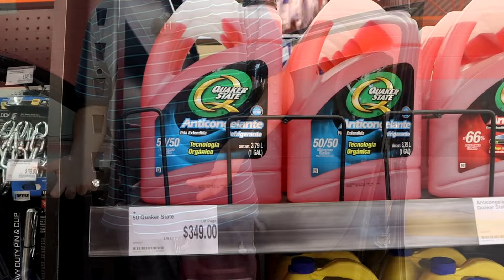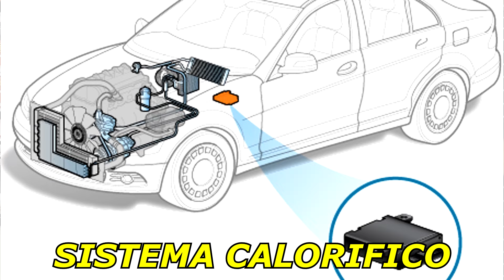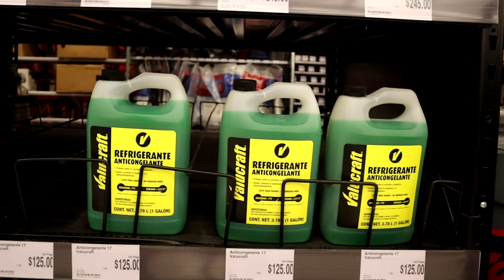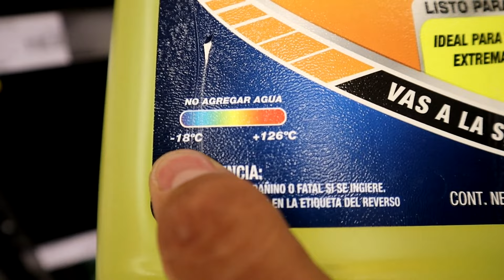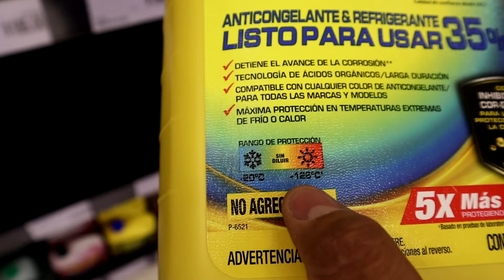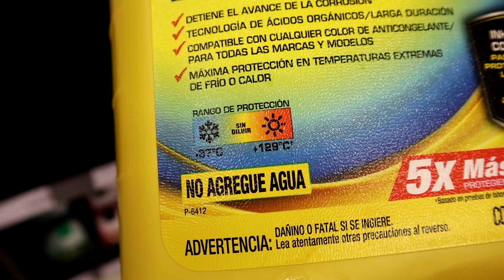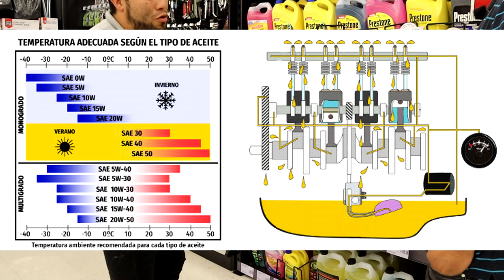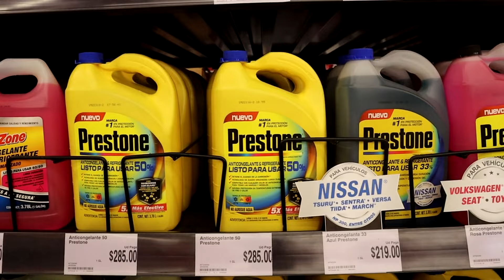🟢¿Cuál es el MEJOR 🤔ANTICONGELANTE/REFRIGERANTE? cual es el MEJOR para TU AUTO🚗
🟢En este video, analizaremos cuál es el mejor anticongelante para su automóvil y cuál es el mejor para sus necesidades. También discutiremos los diferentes tipos de anticongelante y sus propósitos.
¡Después de ver este video, podrás elegir el mejor anticongelante para tu coche !
TE DEJAMOS ESTOS VIDEOS QUE TE PUEDEN INTERESAR 👇👇
🔴COMO REVISAR UN AUTO USADO ANTES DE COMPRAR🚘/QUE DEBO DE REVISAR EN UN CARRO USADO/MIRA ESTO ANTES!